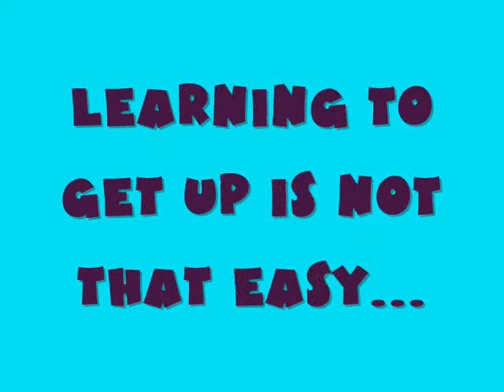wakeboard session first time Charline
my first time wakeboarding at Beernem(belgium)it was a great experience!!
i really want to get better at this!hope next time i can jump!!